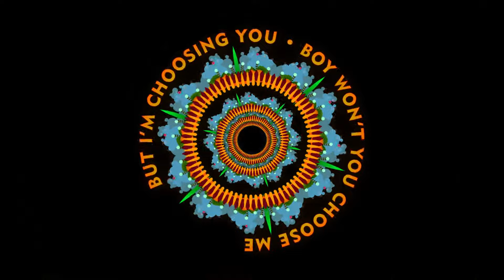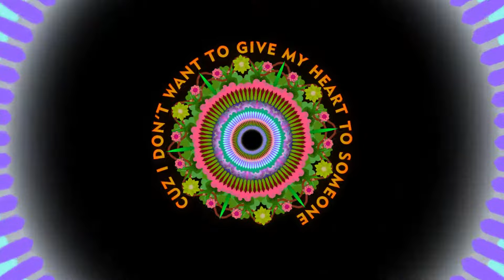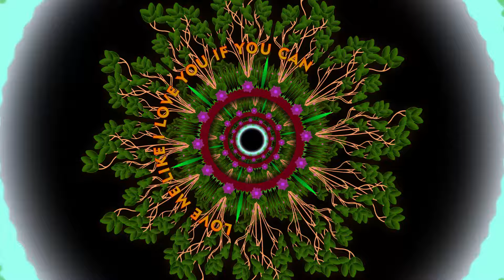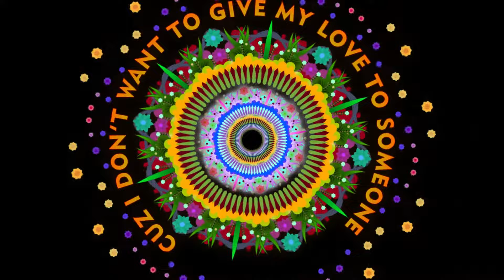Moon Rocket feat. Paula - Reciprocity (Official Video)